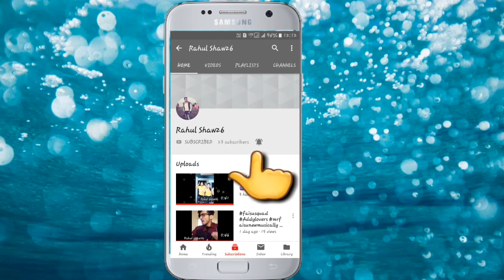Mr.Faisu & Hasnain Beautiful WhatsApp Status 🎶🎶song 🎥 || With friendship👬forever 💝07Team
Hi friends !

bell icon for more latest status updates,
hasnainmus ically
has naink07
🙏Subscribe_ℓιкє_cσммεηтs_ѕнare🙏
👉кεερ sυρρσятιηg ρℓz♥
👉α∂мιи➖yoυr нearт♥
use hashtag👉 Rahul shaw26 Posts 📲daily